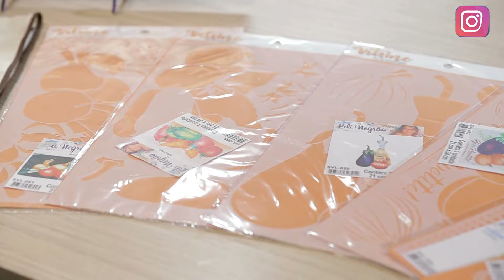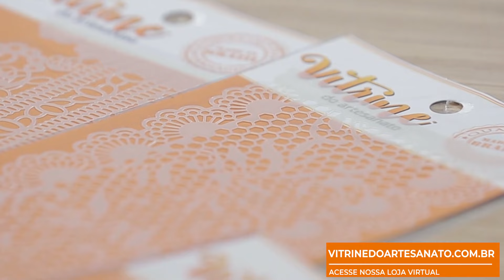Pintura de abóbora por Lili Negrão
Nesta aula a nossa querida Lili Negrão, vai ensinar e dar dicas de como pintar aboboras em tecido!

Hoje trouxemos a ideia da pintura em um porta assadeira, em um pano de copa e em um avental, mas possibilidades são inúmeras!

E com a ajuda do stencil da nossa parceira Litorarte os acabamentos ficam impecáveis!

Ou por telefone (a ligação é gratuita). Tel.: 0800–380–2000

Acompanhe nossas aulas:
De segunda a domingo, tem sempre vídeo inédito aqui no canal.

Você irá receber todas as notificações e não perderá nenhum vídeo!